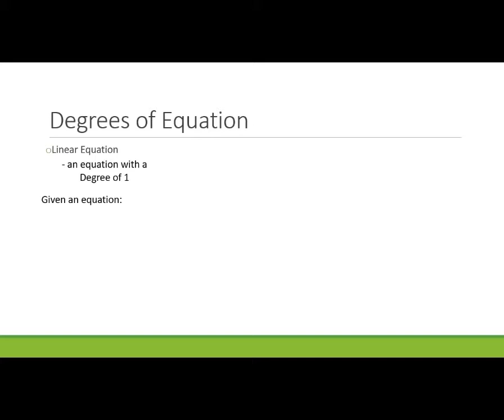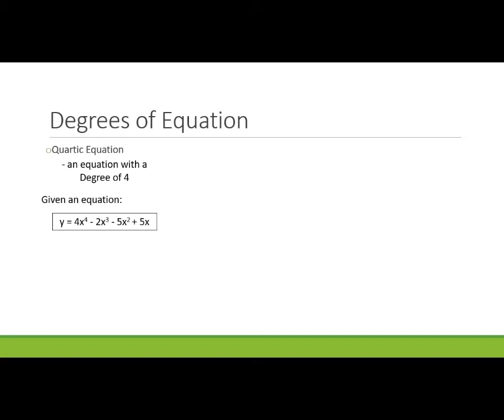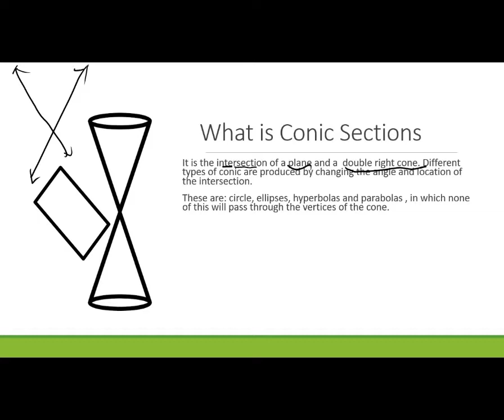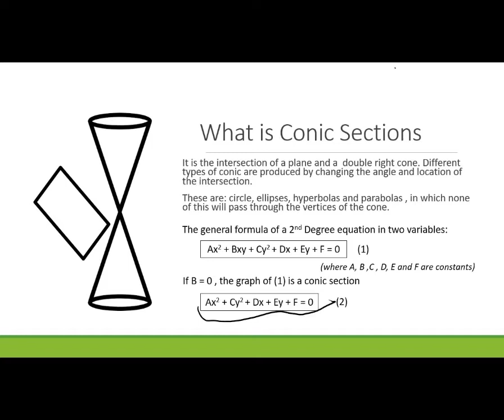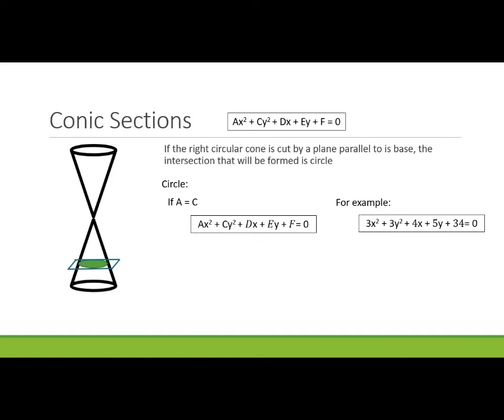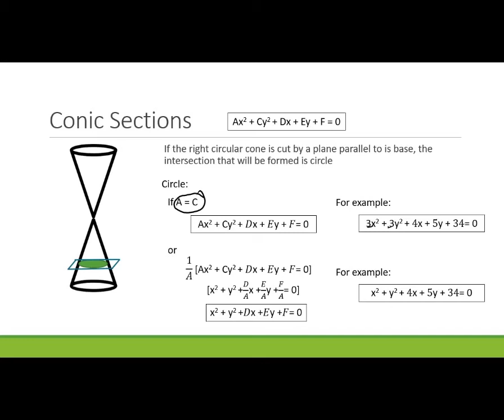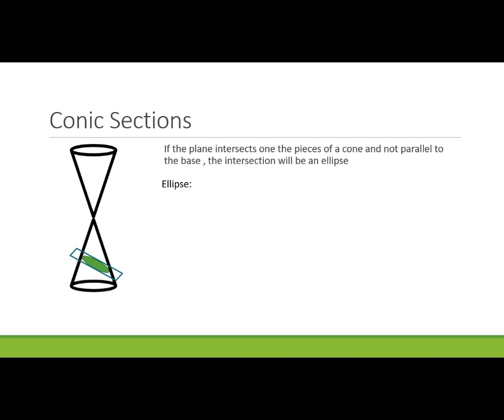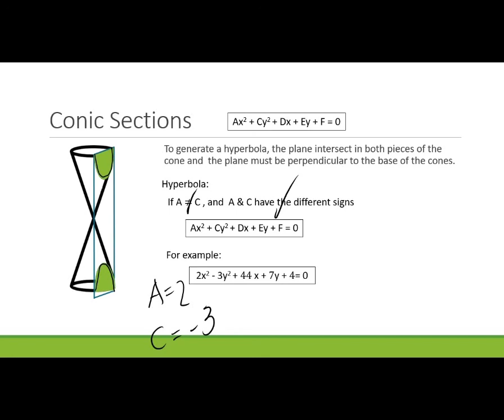Conic Sections (Pre-Calculus - STEM 11)